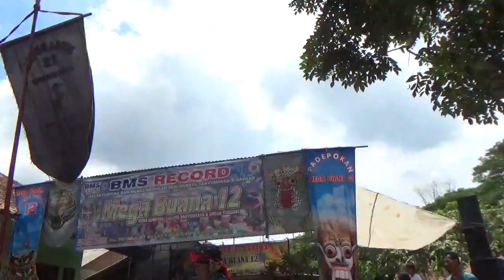Prajuritan jam 11 26 Ebeg Mega Buana 12 di Jalan Intan Cilacap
16 Pebruari 2020 Prajuritan ebeg Mega Buana 12 di Jalan Intan, Karangtalun, Cilacap Utara